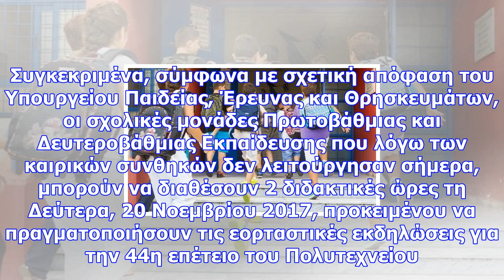Πολυτεχνείο: τη δευτέρα μεταφέρεται ο εορτασμός της επετείου σε σχολεία που δεν λειτούργησαν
Ανανεώθηκε: 18 Νοεμβρίου 2017 06:20 H γιορτή για τη 17η Νοεμβρίου μεταφέρεται για τη Δευτέρα 20 Νοεμ...